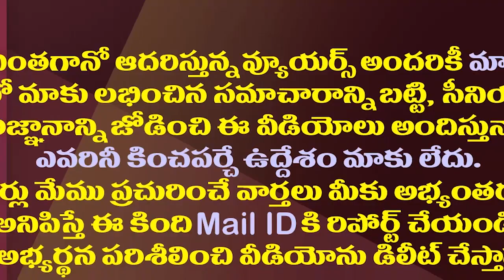చంద్రబాబుకు అసలైన అంటే ఏంటో రాజకీయం చూపిస్తున్న జగన్| YS Jagan Showing Real Politics To Chandrababu